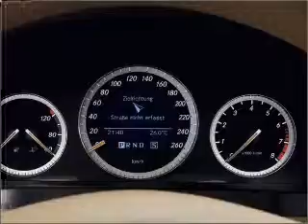2008 Mercedes-Benz C-Class - Pineville NC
Year: 2008
Make: Mercedes-Benz
Model: C-Class
Trim: C350 Sport
Engine: 3.5 liter 6 cylinder 24 valve
Transmission: 7-Speed Automatic
Color: Silver
Mileage: 19948
Address:
950 N Polk Street